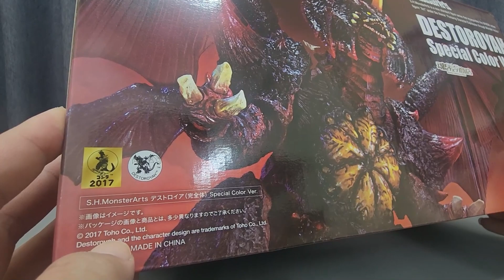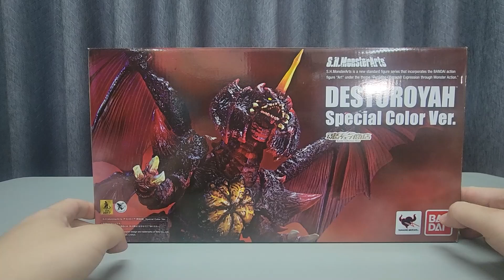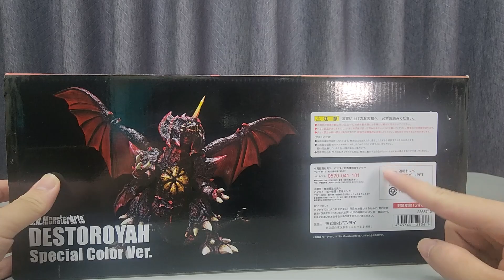DESTOROYAH QUÁI VẬT BẤT TỬ KẺ THÙ TỐI THƯỢNG GODZILLA 1995 - SHM DESTOROYAH SCV | Rikaki VLOG #54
Review S.H.Monsterarts Destoroyah Special Color Ver. (SCV) từ Tamashi Nations của BANDAI.
KHUYẾN MÃI TỚI 50% CÁC MẪU TAI NGHE CHUYÊN GAME CỰC RẺ, XEM NGAY: